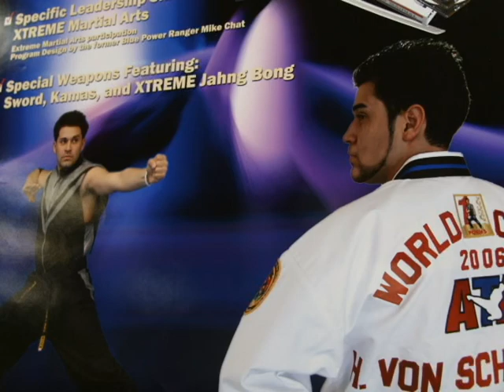Victory Gala Dinner 2008- Victory Award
Mr. Von Schmeling